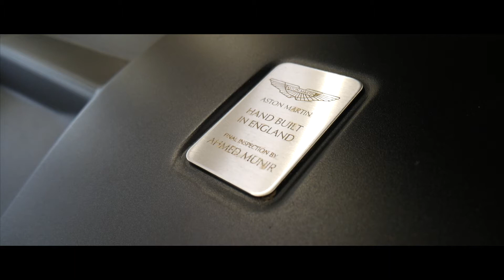Aston Martin Rapide S V12 - Interior and Exterior Walkaround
The Aston Martin Rapide is a 4-door, 4-seater, high-performance sports saloon, which the British luxury marque Aston Martin introduced in early 2010. It was first presented as a concept car at the North American International Auto Show in 2006 and the production version was shown at the 2009 Frankfurt Motor Show.

Aston Martin Rapide concept at the 2006 North American International Auto Show
The Rapide name is a reference to the Lagonda Rapide, a four-door, four-seater saloon produced by Lagonda, now a part of Aston Martin. The new Rapide is the company's first 4-door fastback saloon since the Lagonda which was discontinued in 1989. The Rapide is based on the DB9 and is underpinned by the VH Generation III platform.

The first cars rolled off the production line in May 2010, initially built at a dedicated plant at the Magna Steyr facility in Graz, Austria. The factory initially planned to build 2,000 cars per year, but production was relocated to England in 2012 after sales did not meet production targets.

The Rapide is powered by a 5,935 cc (5.9 L; 362.2 cu in) V12 engine, generating a maximum power output 477 PS (351 kW; 470 hp) and torque of 600 N⋅m (443 lb⋅ft). The car is rear-wheel drive and has a 6-speed Touchtronic II automatic transmission.

The Rapide can attain a top speed of 303 km/h (188 mph), and can accelerate from 0 to 100 km/h (62 mph) in 5.2 seconds.

The Rapide's standard features include a tilt-telescoping steering wheel, bi-xenon headlamps and LED taillamps. Leather and walnut wood trim with metallic accents; power front seats with memory, cooling and heating systems; Bluetooth; satellite radio (US version only); with USB and iPod connectivity. Other standard features include a Bang & Olufsen 16-speaker sound system with two tweeters that rise from the dashboard on activation of the system.

The Rapide was designed by stretching the design of the DB9 in order to accommodate an extra set of doors. Aston Martin design director, Marek Reichman has described a thoroughbred race horse as an inspiration, stating that he wanted muscles in the design to be visible through the skin.

The side windows of the car were made to appear like a single unit by using a black B pillar. The roof was designed to be as low as possible so it would mimic the design language of Aston Martin's model lineup. Due to the usage of swan doors and a low roof, the car is difficult for the accommodation of tall people. By comparison, the Porsche Panamera, a competitor of the Rapide, is 2.3 inches taller.

The rear flanks of the car are wider than those on the DB9, thus smoothening the extended roof design. The rear fenders and a curvaceous design language prevent the car as being perceived as stretched. The car makes use of rear lights and diffusers from the Vantage while the front headlamps are unique to the model. Although they would find use on the later Vanquish and the facelift DB9.

As part of the 2014 facelift and revisions to the Rapide, the V12 engine is upgraded and now has a power output of 558 PS (410 kW; 550 hp) and torque of 620 N⋅m (457 lb⋅ft).[10] Performance improvements include a top speed of 306 km/h (190 mph) and acceleration of 0 to 100 km/h (62 mph) reduced to 4.9 seconds. CO
2 emissions are reduced by 23g/km to 332g/km.

The Rapide S received further revisions in 2015, with a new 8-speed Touchtronic III automatic transmission and power increase to 560 PS (412 kW; 552 hp) and 630 N⋅m (465 lb⋅ft) of torque, resulting in an acceleration of 0 to 100 km/h (62 mph) in 4.4 seconds and an increased top speed of 327 km/h (203 mph).

In June 2018, Aston Martin unveiled the high performance iteration of the Rapide called the Rapide AMR. The 6.0-litre naturally aspirated V12 engine has received a power increase to 603 PS (444 kW; 595 hp) and 630 N⋅m (465 lb⋅ft) of torque, courtesy of better air flow to the engine and new calibration software.

The 8-speed automatic transmission has also received recalibration for better shift timing. The car now comes standard with Michelin Pilot Supersport tyres and 21-inch alloy wheels, the biggest wheels ever fitted to an Aston Martin. The new model features carbon ceramic braking system with six piston calipers at the front and four piston calipers at the rear featuring 400 mm and 360 mm brake rotors front and aft. The car features a new front grille, "sprout" fog lamps and side sills, rear diffuser and bootlid made from carbon fibre.

The Rapide AMR can accelerate from 0–97 km/h (0–60 mph) in 4.4 seconds and can attain a claimed top speed of 330 km/h (205 mph).

Interior options include a One-77 steering wheel, a personalised plaque along with logos and a variety of colour schemes. Production will be limited to 210 examples only.

Aston Martin opted to ending its production by sub-contractor Magna Steyr in the middle of 2012, six years earlier than expected. Production of the car was also halted temporarily in May 2011.